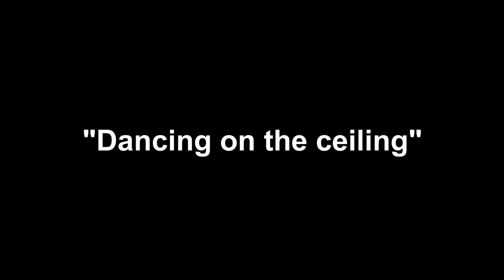Dancing on the ceiling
Composer & Lyricist. Lorenz Hart, Richard Rodgers
Adaption. Sakis Tamvakakis & Antonis Grafas
Guitar. Antonis Grafas
Editing. George Kolikis

We will always be grateful to all souls who came on this planet and left their music mark as they departed.

The world is lyrical
Because a miracle
Has brought my lover to me
And though he's some other place
His face
I see
At night I creep in bed
But never sleep in bed
Just look around in the air
And to my greatest joy
My boy
Is there
It is my prince who walks
Into my dreams and talks
He dances overhead
On the ceiling near my bed
In my sight
Through the night
I try to hide in vain
Underneath my counterpane
There's my love
Up above
I whisper, "Go away, my lover
It's not fair."
But I'm so grateful to discover
He's still there
I love my ceiling more
Since it is a dancing floor
Just for
My love